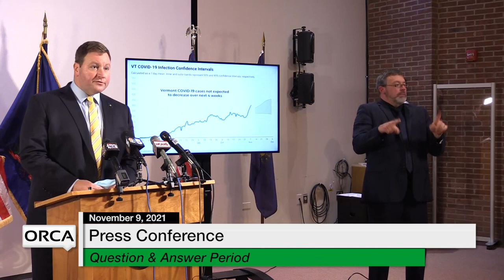Press Conference - Governor Scott and Administration Officials Weekly Update 11/9/2021